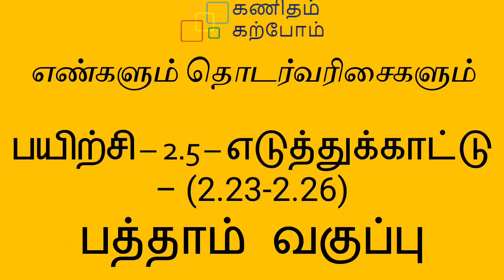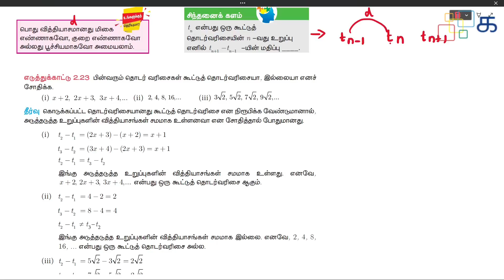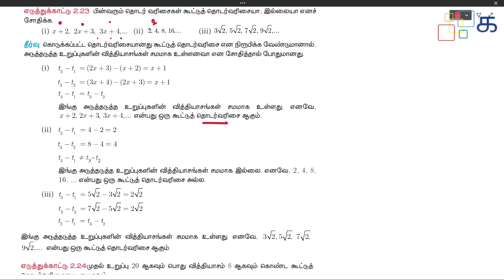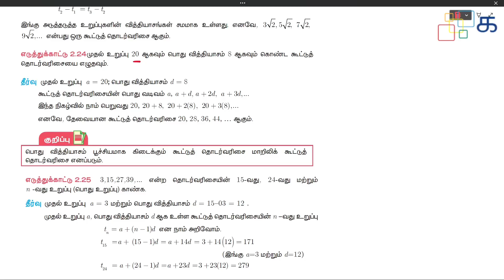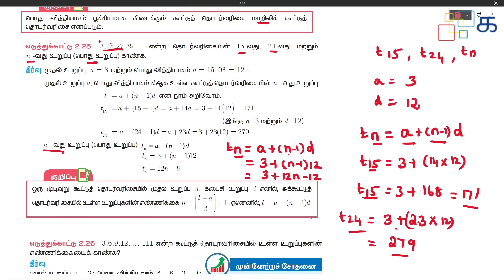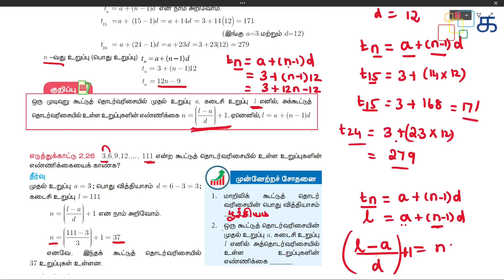​Exercise 2.5 Example 2.23-2.26 Class 10 Maths Tamil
Class 10 Maths Tamil Chapter 2 எண்களும் தொடர்வரிசைகளும்  (engalum thodarvarisaigalum) Exercise 2.5 பயிற்சி- 2.5 example 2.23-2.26 Samacheer